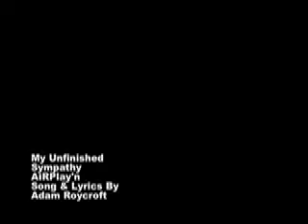My Unfinished Sympathy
Music & Lyrics By Adam Roycroft